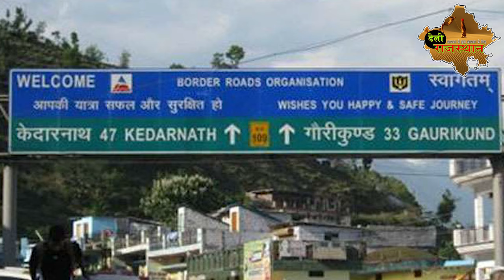साईकिल पर 1700 किलोमीटर का सफर ! Gunjan Vaishnav I Cycle Yatri I Gogunda I Kedarnath Yatra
गोगुंदा - शनिवार को साईकिल पर केदारनाथ की यात्रा कर गोगुंदा लौटे यात्री गुंजन वैष्णव का कस्बेवासियों ने भव्य स्वागत किया।रामदेव चौगान में पहुंचने पर क्रय-विक्रय सहकारी समिति के अध्यक्ष रामेश्वर चौधरी के नेतृत्व में युवाओं व कस्बेवासियों ने फूलमालाओं व मेवाड़ी पगड़ी से स्वागत किया।
गुंजन वैष्णव ने 16 अक्टूबर को गोगुंदा से केदारनाथ की यात्रा आरंभ की। गोगुंदा से केदारनाथ के बीच 1300 किलोमीटर की दूरी तय करने के साथ-साथ प्रमुख तीर्थ स्थलों व शहरों में भी भ्रमण किया। उसने बताया कि वो 10 नवम्बर को केदारनाथ पहुंचा, इस बीच 1700 किलोमीटर की दूरी तय की। जानकारी के अनुसार आम तौर पर यात्री गौरीकुण्ड के समीप अपनी साईकिल खड़ी कर पहाड़ों की पगडंडियों पर पैदल चलते हुए केदारनाथ धाम पहुंचते है। गुंजन वैष्णव ने बताया कि उसने साईकिल को गौरीकुण्ड पर रखने की बजाए उस केदारनाथ तक साथा ले गया। गौरीकुण्ड से केदारनाथ के बीच ऊंची पहाड़ियों के पगडण्डी रास्ते पर उसने एक दिन में 16 किलोमीटर रास्ता तय किया। उसने बताया कि वो साईकिल व सामान के 45 किलो वजन को साथ लेकर सुबह 7 बजे रवाना हुआ और शाम 7.30 बजे केदारनाथ पहुंच गया। वहां पहुंचने के बाद 6 दिन 0 5 रातें रूका और मंदिर के पट बंद होने के बाद बाबा की पालकी के साथ नीचे आया।
Gogunda - Pilgrim Gunjan Vaishnav, who returned to Gogunda after traveling to Kedarnath on a bicycle on Saturday, was given a grand welcome by the townspeople. On reaching Ramdev Chaugan, the youth and the townspeople, under the leadership of Rameshwar Chaudhary, President of the Buying and Selling Cooperative Society, welcomed him with flower garlands and Mewari turban. .
Gunjan Vaishnav started his journey to Kedarnath from Gogunda on 16 October. Along with covering a distance of 1300 kilometers between Gogunda and Kedarnath, he also visited major pilgrimage sites and cities. He told that he reached Kedarnath on 10th November, meanwhile covered a distance of 1700 kilometers. According to the information, generally travelers park their bicycles near Gaurikund and reach Kedarnath Dham by walking on the mountain trails. Gunjan Vaishnav told that instead of keeping the bicycle at Gaurikund, he took it with him to Kedarnath. He covered 16 kilometers in a day on the footpath through the high hills between Gaurikund and Kedarnath. He told that he left at 7 in the morning with the bicycle and luggage weighing 45 kg and reached Kedarnath at 7.30 in the evening. After reaching there, stayed for 6 days and 5 nights and after the doors of the temple were closed, came down with Baba's palanquin.